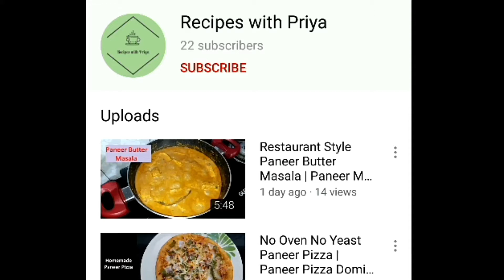इस बार त्योहारो में घर में बनाये मूंगफली का स्वादिस्ट लड्डू मात्र 3 मिनट में | Peanut Laddu | मिठाई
In this video you find the recipes "Mungfali ke Laddu" in just 3 minutes. Below are the ingredients used in the preparation.

Ingredients:

Peanut - 100gm
Cashew  - 20pcs